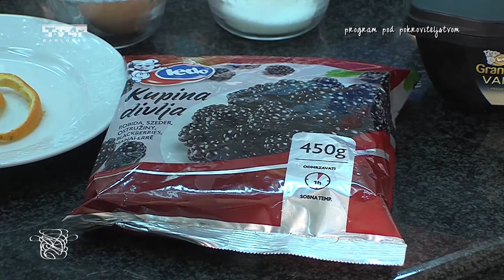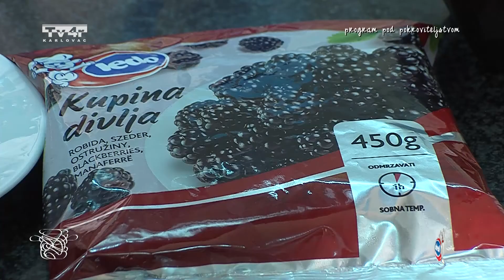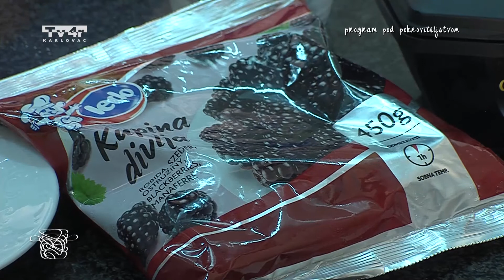Kuhajmo s Panoramom S2E04 Palačinke Trend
Kuhajmo s Panoramom
S2E04
Palačinke Trend
Tv4r